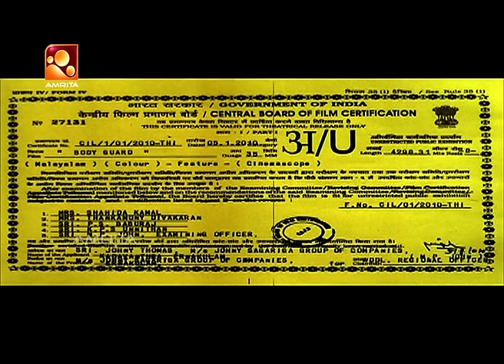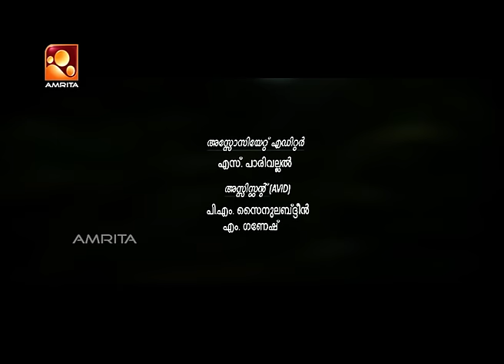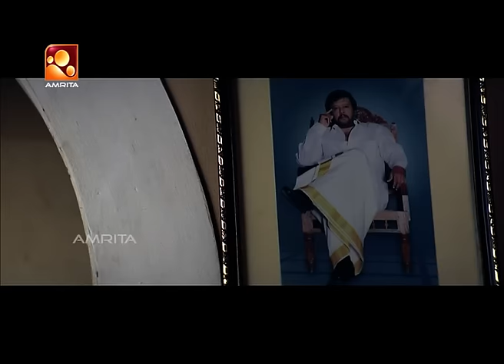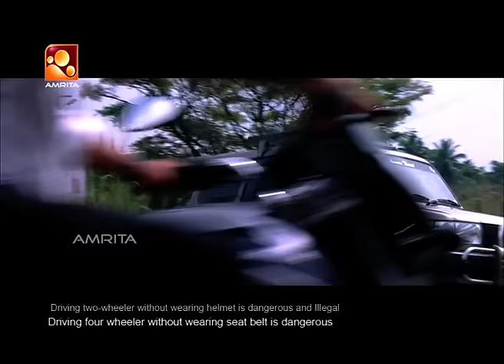Body Guard Malayalam Full Movie | ബോഡി ഗാർഡ് | Dileep | Nayantara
Bodyguard is a 2010 Malayalam romantic action comedy film written and directed by Siddique. It stars Dileep and Nayantara in the lead roles. This film was Nayantara's comeback to Malayalam cinema after a gap of four years, and it is the first time that Dileep had worked with Siddique. Popular choreographer-director Prabhu Deva choreographed the song sequences.

The film released on 23 January 2010. It has been remade into Tamil, Hindi, Kannada and Telugu . Tamil and Hindi versions were directed by Siddique himself. A Bengali version of the movie is in production. Director Siddique however insists that it is an adaptation of a Hollywood movie of the same name and by Nicholas Pileggis' Wise Guy.

Produced by - Johny Sagariga

Written by - Siddique

Starring - Dileep, Nayantara ,Thiagarajan, Mithra Kurian

Edited by - K. R. Gowri Shanker

Production Company - Johnny Sagariga Film Company

Distributed by - Johnny Sagariga Film Company